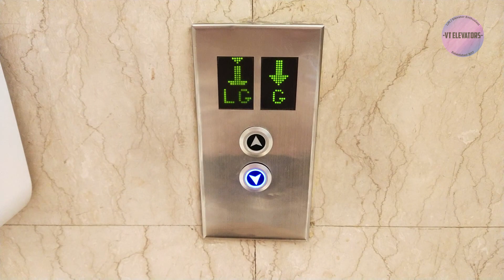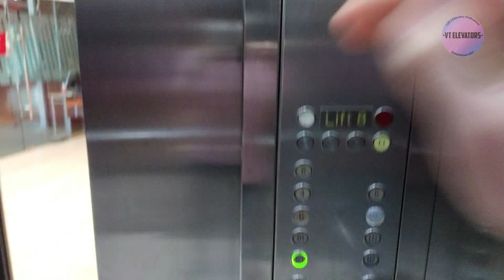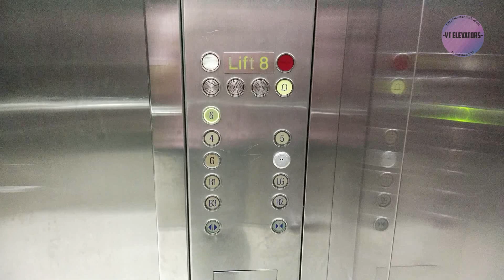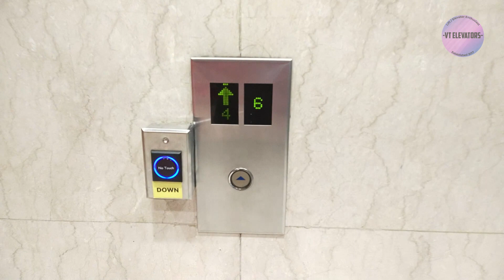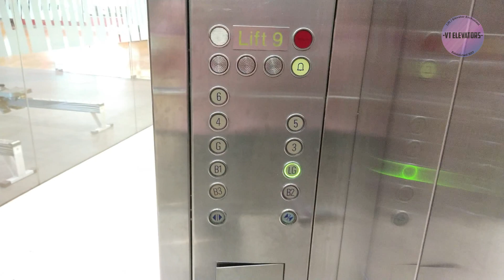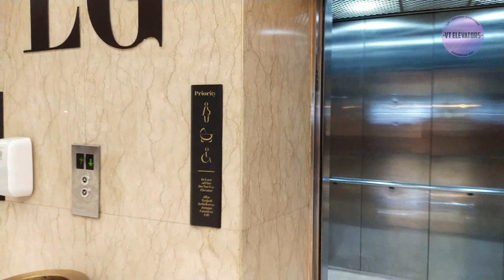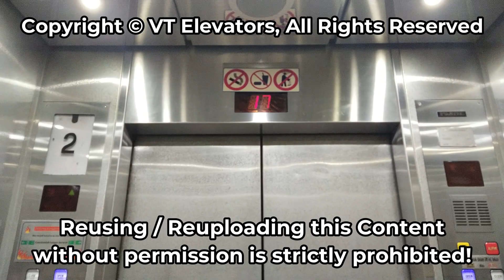[Full] FAST Schindler 300 P Passenger Lifts - Senayan City, Jakarta (Cinema)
A full (plus 4K) retake of the passengerelevator at Senayan City that will give you a shuttle access to Cinema XXI, finally the inner buttons were back to original (while outer still uses generic sensors and "Exit" sensor on L6)

[Video Information]
• Shooting Date: January 5th 2024
• Camera: Vivo S1 Pro
• Edited with: Filmora 9

[Building Information]
• Building Name: Senayan City
• Building Type: Shopping Mall
• Location: Senayan (Asia Afrika Rd.)

• Brand: Schindler
• Model / Fixtures: 300 P MMR Traction / Green D2 Line
• Installer: PT Berca Schindler Lifts
• Installation Year: 2005
• Type: Passenger Lift
• Capacity: 18 Persons / 1350 Kg
• Serving: B3, B2, B1, LG, GF, L3, L4, L5, L6 (9 Floors)
• Non-Serve Floors: None
• History: Original